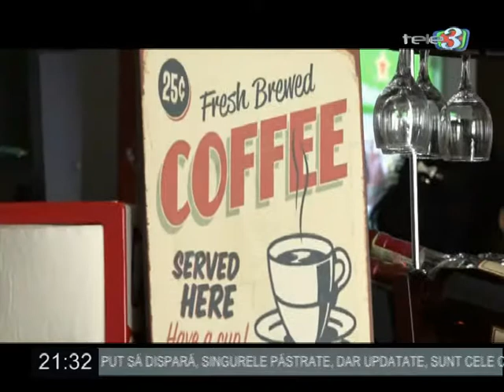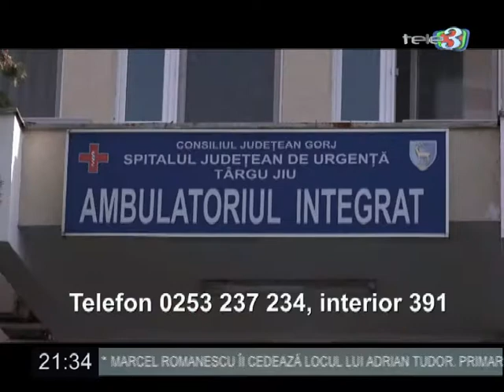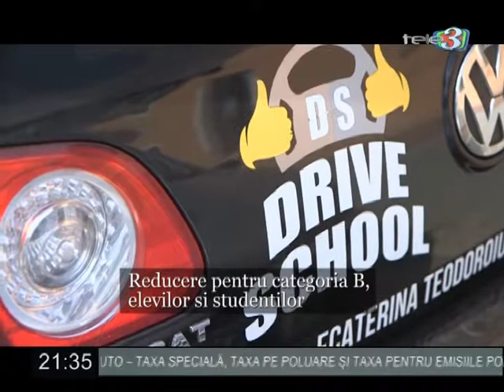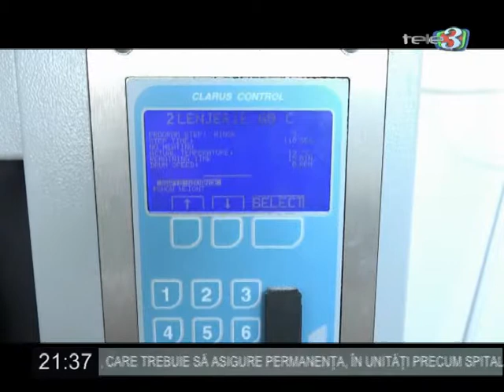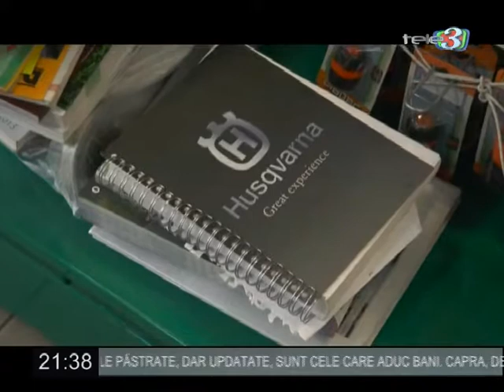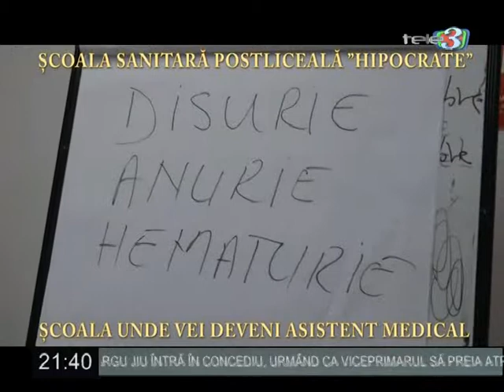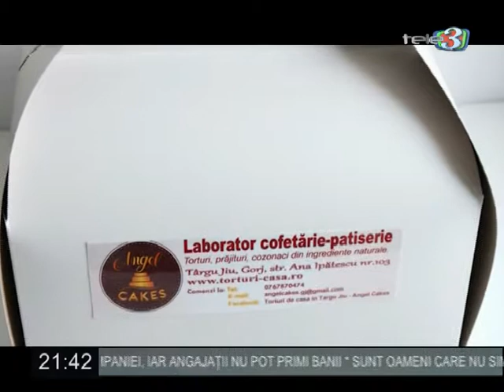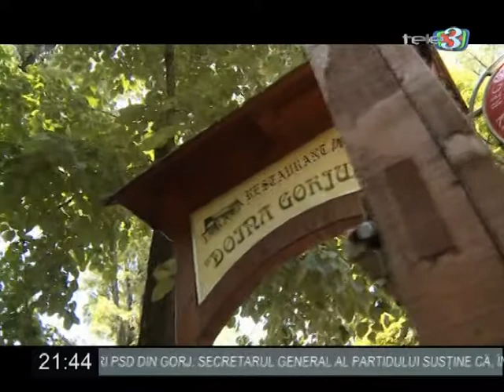Dor calator 28 12 2018